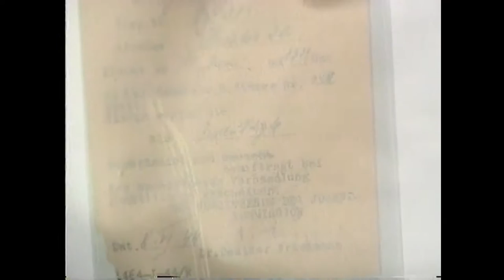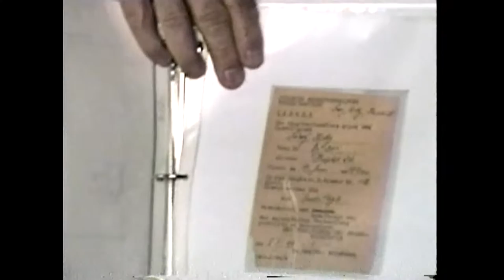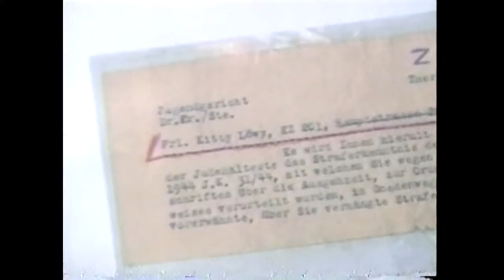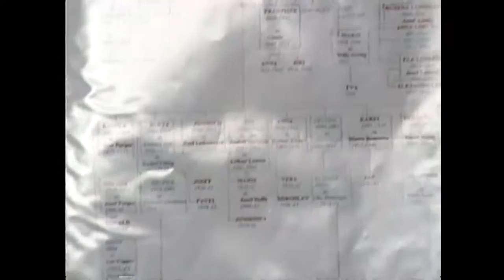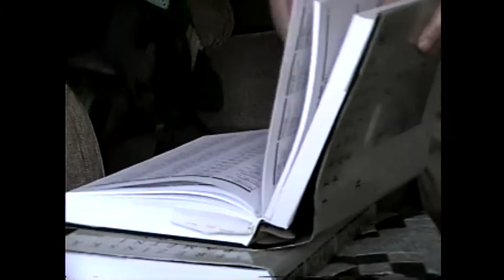OLC - Vladimir & Kitty Munk part two 1-20-05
German Concentration Camp survivors tell their story, 2005.